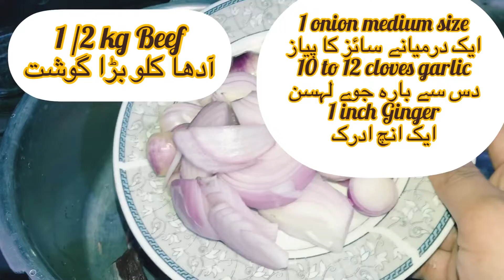Palak Gosht|پالک گوشت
🌸Spanish/palak
🌸Beef meat
🌸yogurt
🌸Fenugreek seeds
🌸cumin seeds
🌸Onion
🌸Tamato
🌸Green chilli
🌸Black cardamom
🌸clove
🌸Ginger
🌸Garlic
🌸Red chilli flakes
🌸Turmeric
🌸Dry coriander
🌸Dry fenugreek
🌸Salt